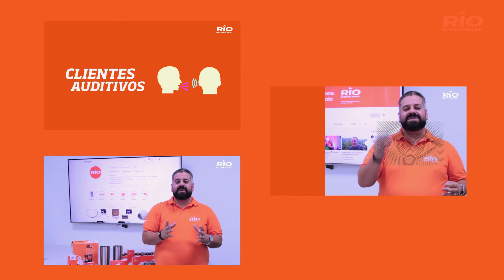Como criar empatia com o cliente da oficina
Empatia é quando o cliente gosta de você e não sabe por quê. Como deve ser a abordagem para captar a atenção do seu cliente e conquistá-lo? Veja as dicas que você pode utilizar no dia a dia e resultar em mais vendas!